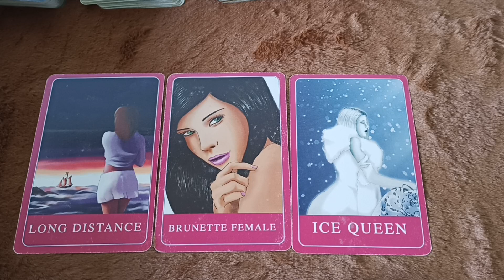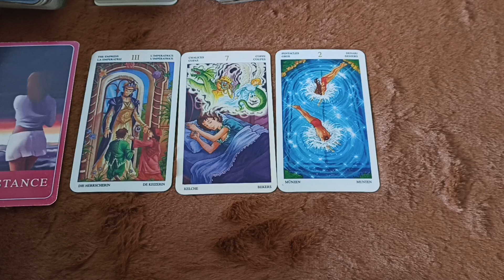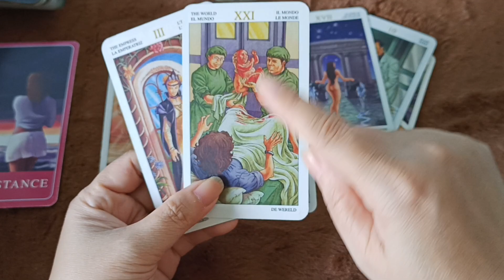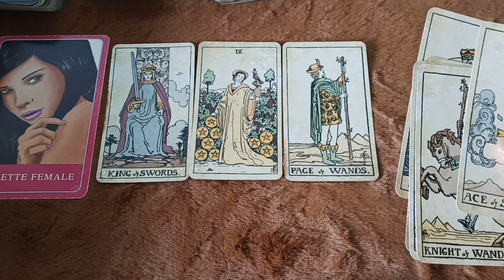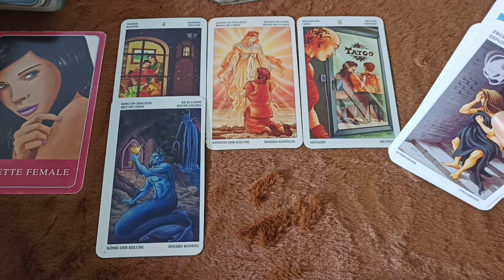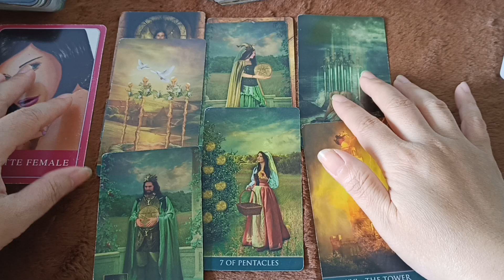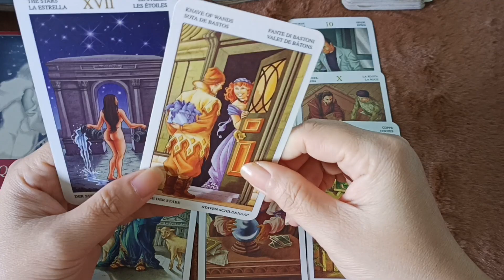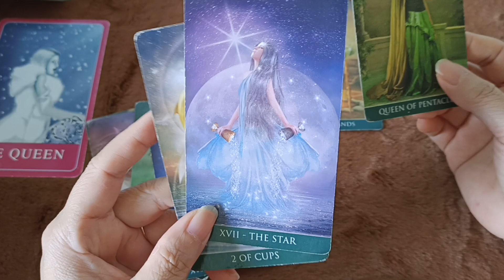ĐIỀU GÌ KHIẾN MQH CỦA BẠN DÙ CÓ TÌNH CẢM VẪN KHÔNG HẠNH PHÚC?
🍀🌻 Chọn tụ bài: 00:00
🌼 Tụ bài 1: 01:12
🌸 Tụ bài 2: 12:08
💚 Tụ bài 3: 27:20

TRẢI BÀI RIÊNG

Tarot với Huyền Thư không phải là công cụ bói toán mà là phương tiện khám phá và làm bạn với nội tâm của chúng ta. Tarot giúp ta hiểu mình, từ hiểu mình mà hiểu người. Hiểu rồi thương, thương rồi yêu. Yêu rồi mới có thể lan toả tình ấy như hương hoa làm đẹp bản thân, làm đẹp thế gian.
Sau đây là những chủ đề Huyền Thư trải bài riêng:

🌼LÀM VIỆC VỚI BẢN THÂN gồm những trải bài sau:
- Khám phá tiềm năng bên trong bạn.
- Kết nối với đứa trẻ bên trong bạn.
- Lời nhắn từ Higher Self của bạn.
- Những tổn thương bên trong làm ảnh hưởng đến hiện tại của bạn.
🌼TÌM HIỂU VỀ KẾ HOẠCH LINH HỒN CỦA BAN gồm những trải bài sau:
- Kế hoạch linh hồn của bạn ở kiếp sống này.
- Con đường tình duyên của bạn.
- Kiếp trước ảnh hưởng như thế nào đến kiếp sống này.
🌼VỀ MỐI QUAN HỆ TÌNH YÊU/HÔN NHÂN gồm những chủ đề sau:
🍀1. Xây dựng và phát triển và mối quan hệ
🍀2. Thông điệp cho mối quan hệ im lặng, mập mờ, không rõ ràng
🍀3. Thông điệp cho mối quan hệ chia xa
🍀4. Thông điệp cho mối quan hệ toxic
☘️5. Thông điệp cho mối quan hệ đơn phương
🌼VỀ CÔNG VIỆC
- Bạn cần làm gì để hoàn thành/phát triển công việc bạn đang làm
- Bạn nên tiếp tục công việc cũ hay tìm một hướng đi khác
- Khả năng thành công của bạn
- Mọi người đánh giá năng lực làm việc, thái độ làm việc, cư xử trong công việc của bạn như thế nào.
🌼 VỀ TÌNH CẢM BỐ MẸ - CON CÁI gồm những trải bài sau:
- Con/bố mẹ đang như thế nào, suy nghĩ gì, mong muốn điều gì, dự định điều gì?
- Trong mắt các con, bạn là bố mẹ như thế nào?
- Điều con bạn giấu kín và ngại chia sẻ.
- Làm thế nào để xây dựng liên kết thương yêu và thấu hiểu giữa bố mẹ và con cái?

☘️🌻 Số tài khoản trong nước:
Phòng 507 Nhà 13D1 Đông Phát, Đông Vệ, TP. Thanh